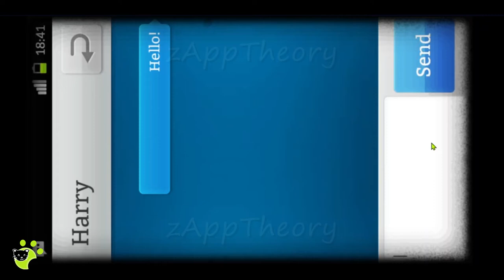Spotlight Room Escape Level 11 Crow's Nest Full Walkthrough with Solutions (Javelin Ltd)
Javelin Ltd Spotlight Room Escape - Chapter 3 | Level 11 Crow's Nest
Walkthrough with Solutions